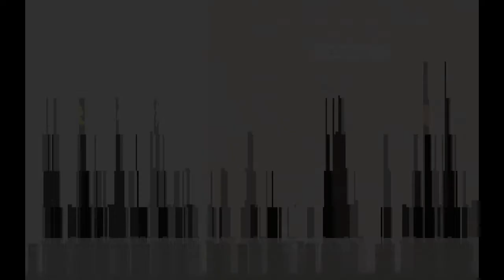Much speed very pro(NidHogg) With hex :D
Me and hex playing some nidhogg very fun little game on steam